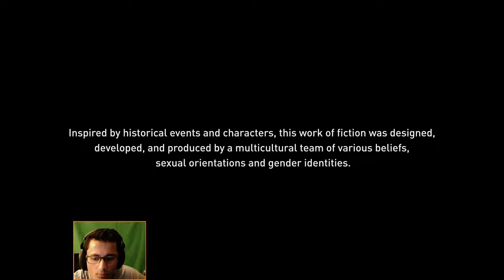Here Assassin's Creed Odyssey Part 5 Beginning (OBS Crashed)